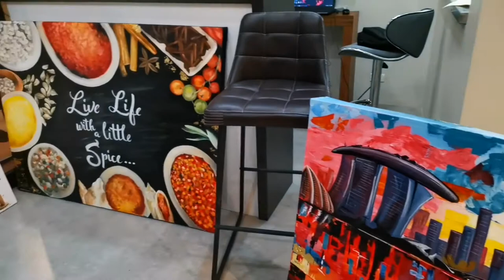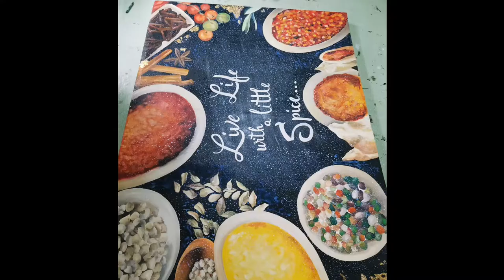How to paint it: Hardest painting style for me-- ABSTRACT PAINTING!!!